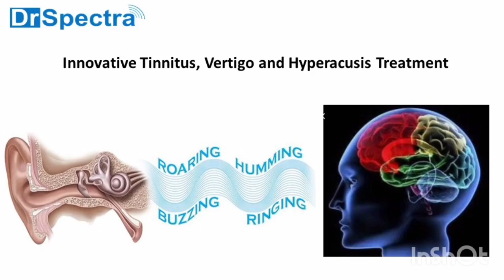बिहार के पेशेंट के टिनिटस का इलाज( Priya Ranjan"s Feedback)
For DrSpectra provides best proven tinnitus treatment based on Neuromodulation principle through non-invasive innovation Tinnitusrelief Devices that is medically tested solution on 5000+ patients. We have more than 90% Success rate. # Dr hans Hearing loss treatment#hearing aid masker_#sound therapy, tinnitus therapy#high frequency hearing loss# sensori neural hearing loss_#ear pain#noise irritation#_balancing problem#meniears disease, noise in head#kaan bajna#_kaan me siti ki aawaz aana#Tinnitus